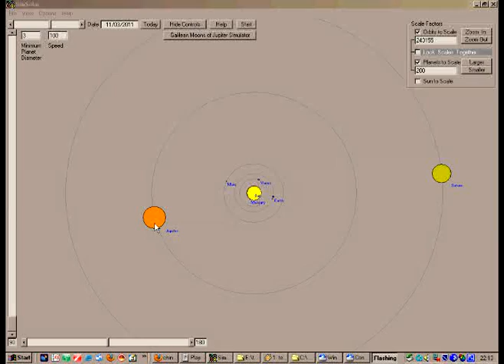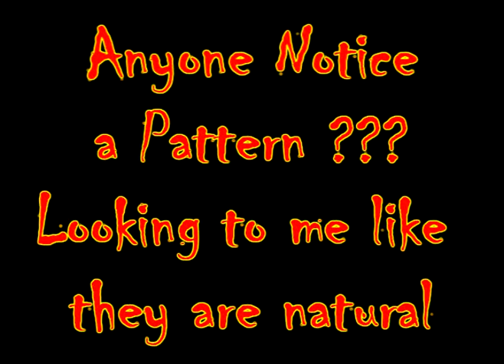Important Info Re Haiti, China and Japan's Earthquakes. Re Haarp v Nature. Nature Wins!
Important Info Re Haiti, China and Japan's Earthquakes. Re Haarp v Nature